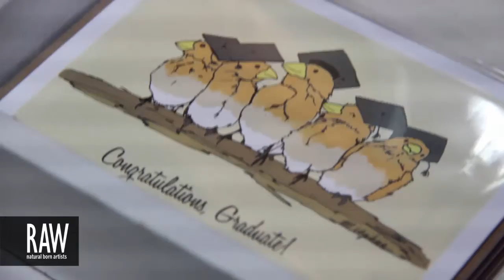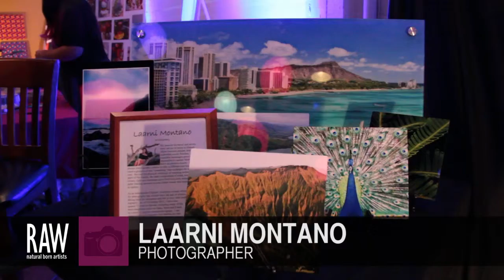LAARNI MONTANO at RAW:Honolulu Expressions 05/13/2013